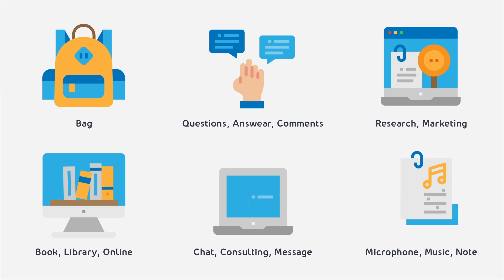Education Modern Flat Animated Icons